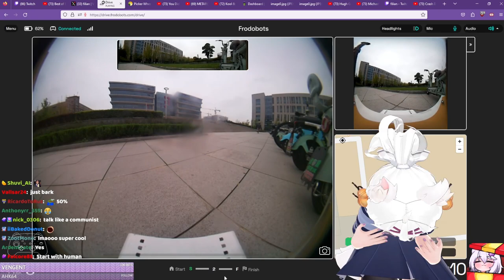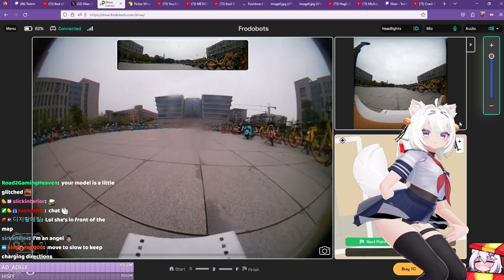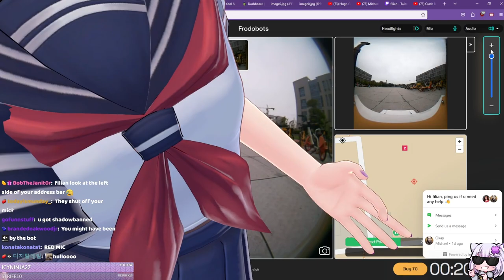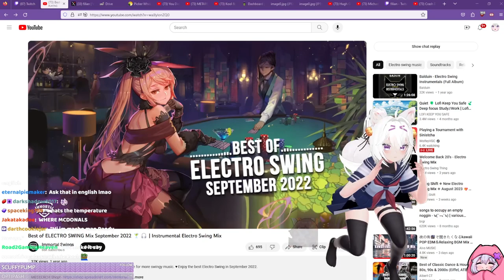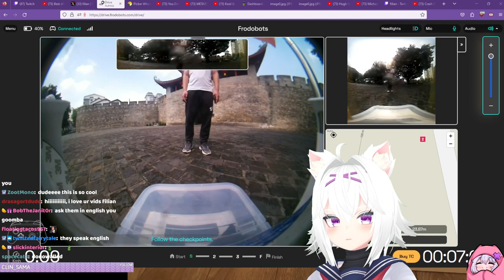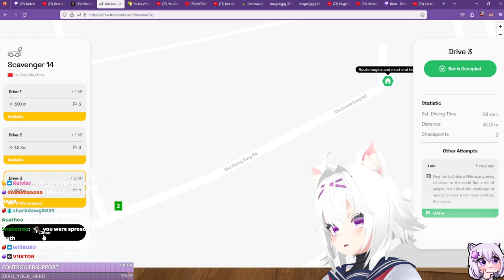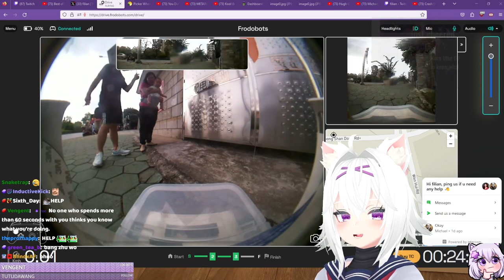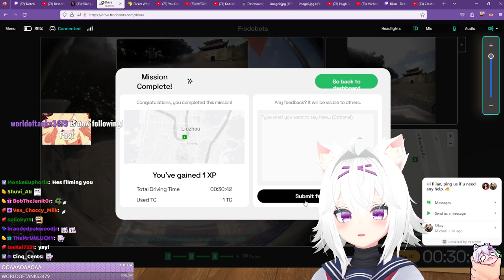Filian explores a city in China